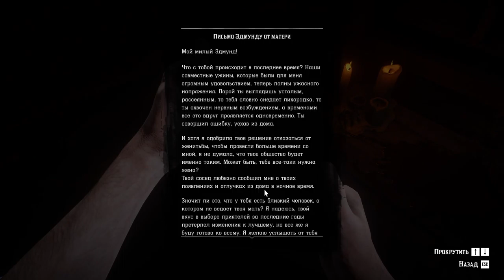Red Dead Redemption 2 Восьмая серия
В этой серии мы находим логово серийного убийцы связываем его и отвозим к шерифу Валентина  проходим сюжетное задание: да прольется нефть часть первая  на котором погибает наша уникальная арабская лошадь